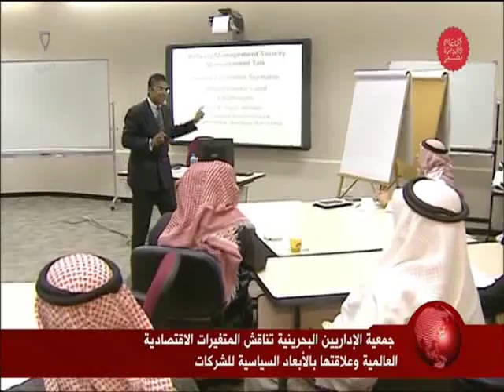البحرين : النشرة الاقتصادية 29-12-2015